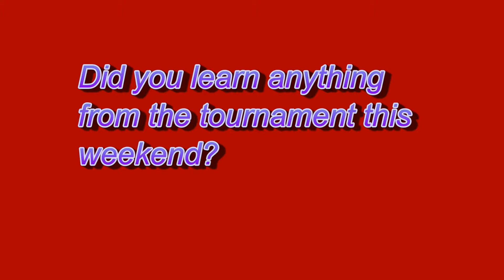9-4-12 Women's Soccer Sleep inn Classic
The FMU Patriots Women's soccer team competed in the Sleep Inn Classic at SC Upstate, where they went 1-1 defeating Alabama State 3-0, and fell to Maine 1-0. Coach Pitt talked to us after the game